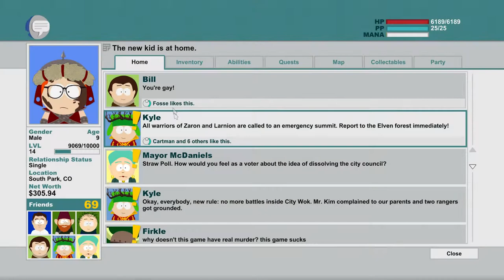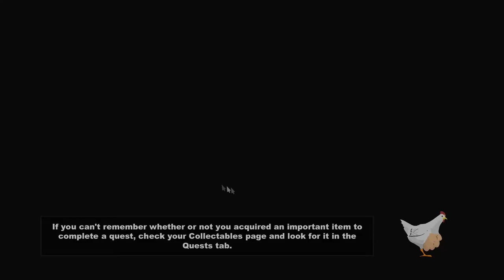Lets Play South Park : TSOT (PC) #27 "Hattori Hanzo"